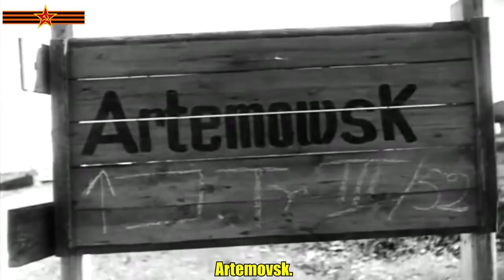La liberación del Donbass, septiembre del año 1943-(Subtítulos en Español)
Esto es un extracto de la película documental llamada "Por Nuestra Ucrania Soviética" del director Aleksander Dovchenko y estrenada tiempo después de la liberación del Donbass y gran parte del resto del territorio de la Ucrania Soviética de la ocupación nazi fascista en la época de la Gran Guerra Patria (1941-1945).

Imágenes +18: SE INSTA A LA DISCRECIÓN